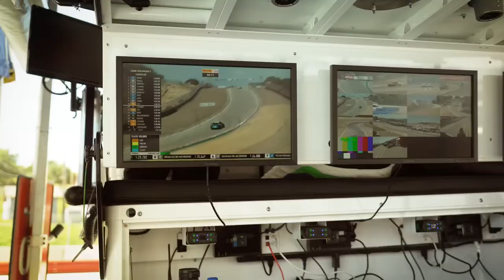The Fastest Team in Hardscapes | Belgard & Techniseal Racing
This year, Techniseal and Belgard are proud to sponsor Rockwell Autosport Development, a Racing team that competes in IMSA's Michelin Pilot Challenge.

We're about midway through the season, and things have certainly been exciting. This summer, multiple races are scheduled; reach out to your Techniseal representative or visit IMSA's official website at 🏁 to learn more.